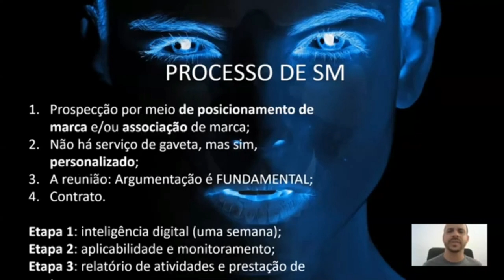Etapas de um processo de Social Media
No programa Mídia Digital & Gestão desta semana, o especialista Valter Rito fala sobre as etapa do processo de um Social Media.